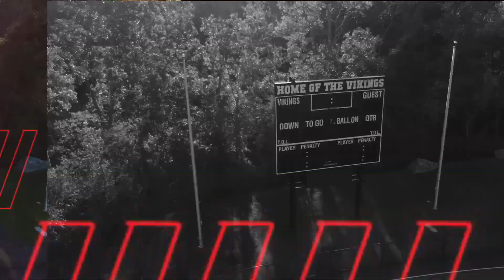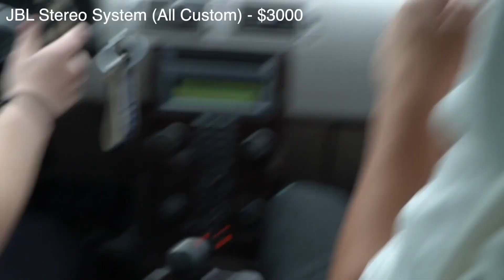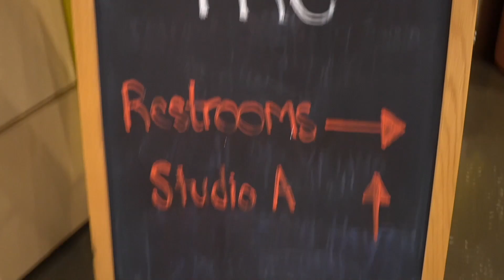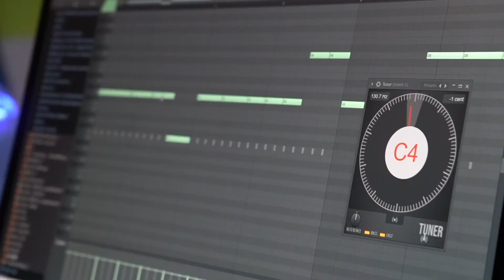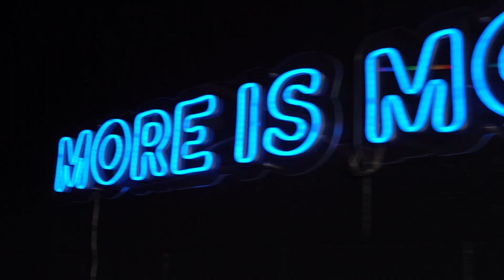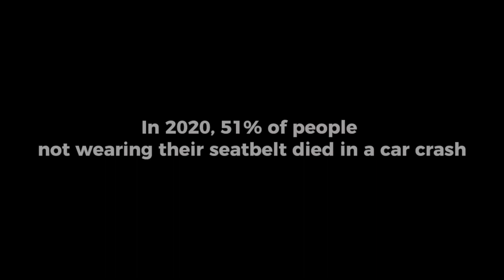VTV Episode S16 Ep5 (11-10-22)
Segments include: Open Campus Policy, Recording Studio Vlog, Irish Step Dancer, Seatbelts PSA, Favorite Fall Activities